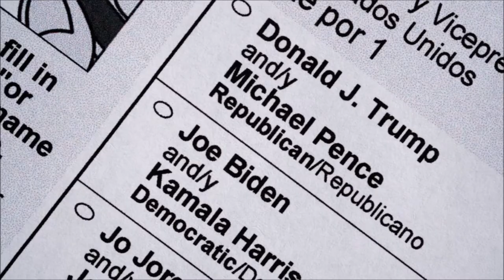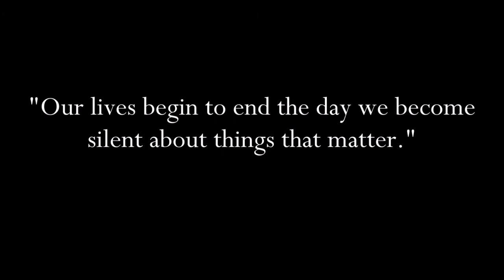November the Third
On the Fourth of November, may the sun rise on an America who has chosen light over darkness, love over hate, and Biden over Trump. For the arc of the moral universe is long, but it bends towards justice.

Follow Arc of Justice - Pennsylvania on Facebook and share this post.